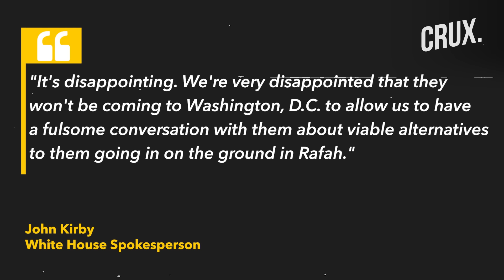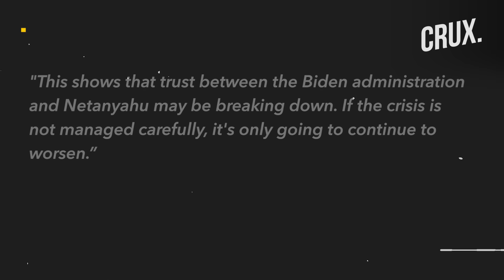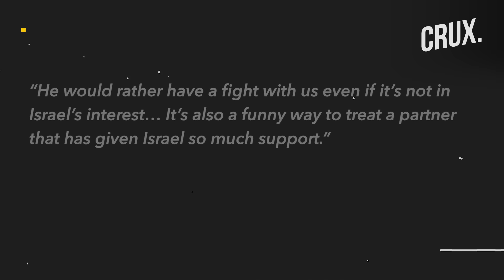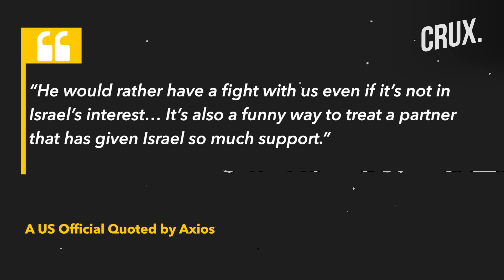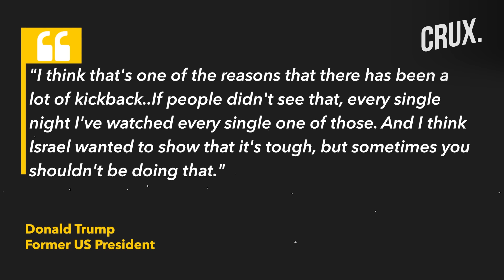Netanyahu-Biden Rift Widens, Israel Scraps Rafah Talks As US Withholds UNSC Veto On Gaza Ceasefire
Israel’s sudden cancellation of a high-level delegation’s planned visit to the US has left Washington "perplexed" and "disappointed". Israel scrapped the visit after the United States abstained from a UN Security Council vote demanding an "immediate ceasefire" in Gaza. The UN Security Council for the first time demanded an immediate ceasefire in Gaza, adding to pressure on Israel to halt its war. Relations between President Joe Biden and Prime Minister Benjamin Netanyahu sank to a wartime low, as per many experts. Netanyahu used the UN vote as a pretext to not send the delegation to the US, manufacturing an artificial crisis, according to a report by Axios. Former US president Donald Trump warned Israel that it was losing support over the war in Gaza, reiterating his call to "finish it up”.

Video: AP/AFP/Reuters

0:00 - Introduction
0:34 - Us “perplexed, Disappointed” as Netanyahu Cancels Top Delegation Meet
2:41 - Unsc for First Time Demands Gaza Ceasefire as Us Abstains
3:30 - Biden-bibi Trust Breaking Down?
5:11 - Netanyahu Used Un Vote to Cancel Delegation Meet?
6:15 - Trump Warns Israel of “losing a Lot of Support

n18oc_world      n18oc_crux